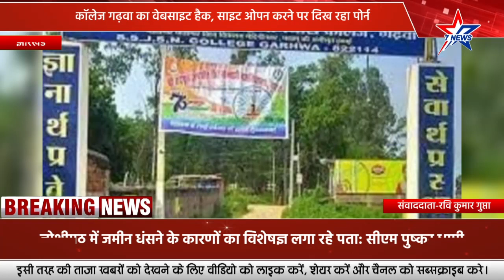नामधारी कॉलेज गढ़वा का वेबसाइट हैक, साइट ओपन करने पर दिख रहा पोर्न...@Star7TVNews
बड़ी खबर  गढ़वा से

 नामधारी कॉलेज गढ़वा का वेबसाइट हैक, साइट ओपन करने पर दिख रहा पोर्न...

 गढ़वा जिला का प्रसिद्व विश्वविद्यालय श्री सद्गुरु जगजीत सिंह नामधारी महाविद्यालय का वेबसाइट (ssjsn.co.in) हुआ हैक सर्च करने के बाद आपत्तिजनक वीडियो और फोटो आ रहा हैं ये बात तब सामने आई जब कॉलेज के छात्रों ने वेबसाइड पर जाकर अपना फॉर्म देखने लगा तब उस वेबसाइट पर पॉर्न वीडियो और फोटो आने लगा। कॉलेज का छात्रों ने सब देखकर दन हो गए और सोचने लगे आखिर ये सब क्या हो रहा है कॉलेज का वेबसाइट पर क्या चल रहा है। जहाँ कई छात्रों का जिंदगी बनाने का सवाल है उस कॉलेज का वेबसाइट हैक हो जा रहा है इस का जवाब देहि कौन है सवाल तो कॉलेज पर उठेगा ही। इसका सारा जवाब देहि कॉलेज प्रबंधक का है आखिर ऐसे कैसे हो जा रहा है वेबसाइट हैक होने का कारण कॉलेज के कर्मचारी है।

वही अखिल भारतीय विद्यार्थी परिषद का प्रदेश सह मंत्री निशांत चतुर्वेदी ने बताया कि यह सभ्य समाज के ऊपर एक काला धब्बा है एक ओर जहां भारत सरकार संपूर्ण देश को डिजिटली लिटरेट करने की बात कर रही है वहीं जिले के एकमात्र अंगी भूत महाविद्यालय के वेबसाइट पर इस तरह के आपत्तिजनक पोस्ट और वीडियो आना सभ्य समाज के लिए एक भद्दा मजाक है यह बताता है कि महाविद्यालय प्रशासन कितना चुस्त और दुरुस्त है यह महाविद्यालय प्रशासन के ढुलमुल रवैया को उजागर करता है इसलिए अखिल भारतीय विद्यार्थी परिषद महाविद्यालय प्रशासन से मांग करती है कि यथाशीघ्र वेबसाइट को दुरुस्त किया जाए एवं इस तरह के कुकृत्य करने वाले साइबरक्रिमिनल को एफ आई आर कर दंडित कराया जाए।

वही इस मामले पर कॉलेज का प्रिंसिपल धर्मचंद लाल अग्रवाल ने बताया कि ये मामला 2 बजे दिन में मेरे संज्ञान में आया है की कॉलेज वेबसाइट हैक हो गया। मैं हमेशा यूनिर्सिटी से बात कर रहा है और दिल्ली भी बात किया हूँ। 24 घंटो के अंदर ये वेबसाइट को हटा दिया जाएगा।

सूत्रों से मिली जानकारी के अनुसार ये वेबसाइट को यूक्रेन ने खरीद लिया है ताकि इस वेबसाइट पर बहुत ज्यादा छात्रों लोग उपयोग करते है। ताकि वो इस वेबसाइट से कुछ ज्यादा पैसा कमा सकता है।

रवि कुमार गुप्ता की रिपोर्ट@Star7tvnews